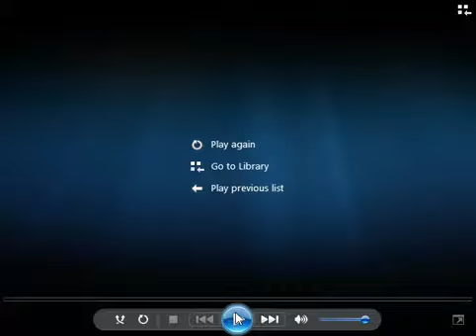Undertale (Pacifist) Ep 5- HOTLAND Part 1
Hey guys waz up its me Noahatlantis here and today I explore the hot tempertures of Hotland! Have a nice day!!! :D